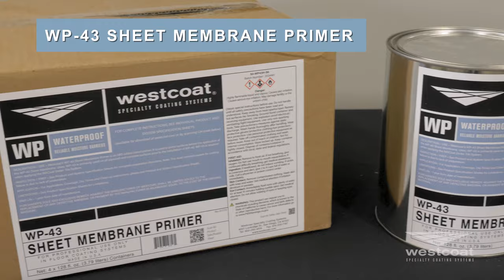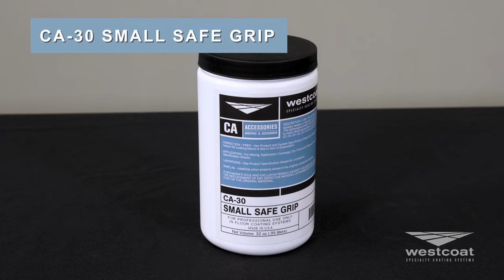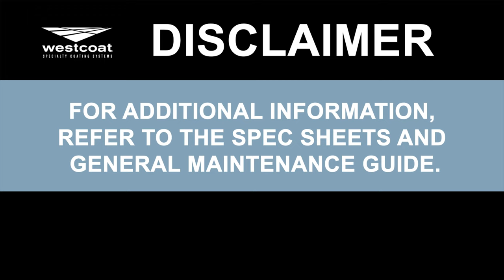How To Install ALX™ Pro Standard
ALX™ Pro Standard System was designed to help construction and design professionals create a waterproof, durable, and decorative surface for residential and commercial areas. With metal lath and fiberlath reinforcement, ALX™ Pro Standard System is the ideal waterproof system that is perfect for hotels, condominiums, apartments and office buildings.

STEPS:
0:07- Plywood Seam Treatment
0:26- Full Coverage (Optional Step)
1:26- Flashing
2:01- Metal Lath
2:53- Base Coat
3:51- Fiberlath Resin Membrane
4:52- Slurry Coat
5:41- Texture Coat
6:34- Topcoat

Have you had a great experience with Westcoat's ALX™ Pro Standard Finish System?